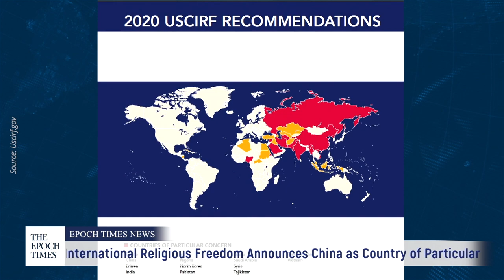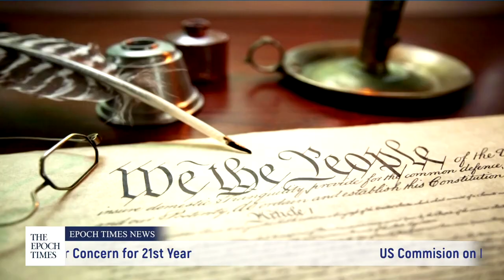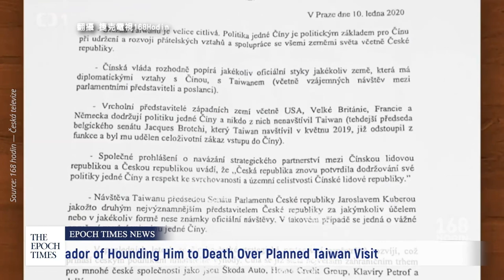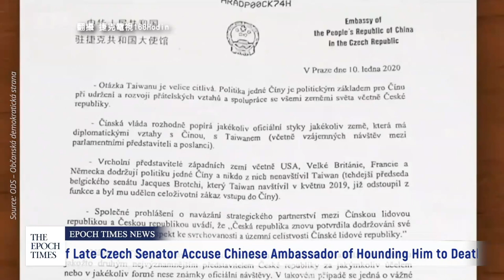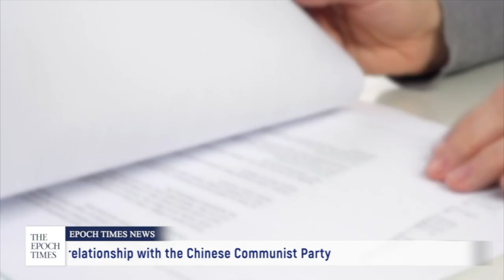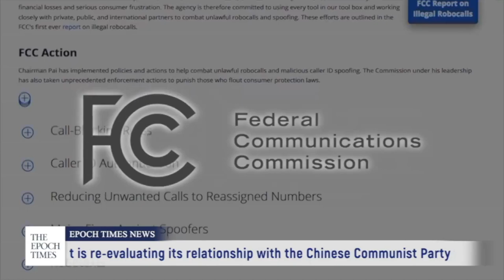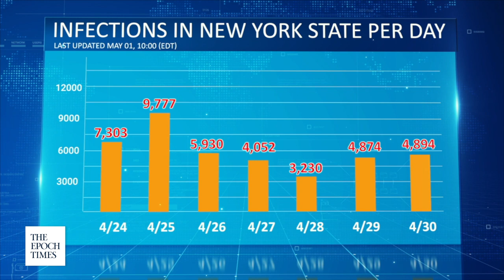US Religious Report: The CCP Continues to Perform LIVE ORGAN HARVESTING on a Large Scale| Epoch News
Welcome to Epoch News, I’m Tatiana Darzi.

U.S. Religious Report: The CCP continues to perform LIVE ORGAN HARVESTING on a large scale

China has been listed as a “country of particular concern” for serious violations of religious freedoms for 21 consecutive years. The Chinese Communist Party (CCP) is cited for using technology such as face recognition cameras and artificial intelligence to spy on religious groups. The CCP has also exported this technology to other countries to undermine religious freedoms on an international scale.
00:10 China Is Listed as Country of Particular Concern for 21st Year

03:08 CCP Hounds Czech Senator Kubera to Death Over Planned Visit to Taiwan

07:52 FCC Investigates Chinese Telecom Companies

11:24 Factories Close Down and Workers Return Home in China

13:45 Twins, Both ER Doctors, Work on Virus Frontlines in New York City and Miami

16:24 Trump’s Live Speech -  Title: Trump: People Want the Country Opened

17:55 Charts: CCP Virus Numbers

18:36  A Swiss Neighborhood Battles the Blues Through Music and Dance

🔵A Conscientious Declaration from China Disband the CCP | The Epoch Times

🔵Taiwan Donates 6 Million Surgical Masks to Countries Around the World | CCP Virus | COVID-19